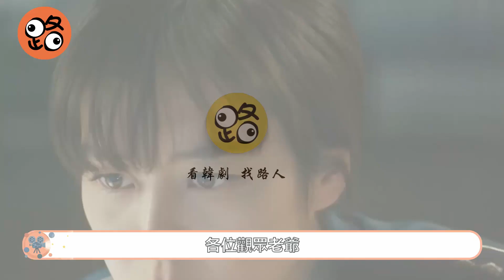韓劇解說|內鬼反正，毛氏家族終於伏法，遭眾人刀捅【voice第一季第十章】韓劇 拿刀的母親 孩子躲進洗衣機# voice 不容錯過的聲音 보이스 張赫 李荷娜 白成鉉 金鐘雲【路人追劇】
片名：《voice》
主演：張赫|李荷娜|白成鉉|金鐘雲

該劇以112報警中心為背景，講述了重案組警員武鎮赫和報警中心警員姜權酒追蹤連環殺人犯的故事。
《Voice》是韓國OCN有線電視臺於2017年1月14日起在週末檔播出的懸疑刑偵連續劇，由金洪善執導，馬珍媛編劇，曾破获各大案件的武镇赫（张赫饰）是一位明星刑警，但在妻子发生意外事件后，他的生活越发颓废，降职为拘留率最低的星云市西区地段警察。因自责未能守护好家人，武镇赫开始偷偷寻找杀害妻子的凶手。在这一过程中，武镇赫与知道事件秘密的姜权酒相遇，两人一同追击杀害妻子的犯人。姜权酒（李荷娜饰）是警察大学的首席毕业生，拥有绝对听觉与扎实的武术功底。为了追踪杀害父亲的凶手，姜权酒前往美国留学，并以辨声方面的专家身份回到星云市。